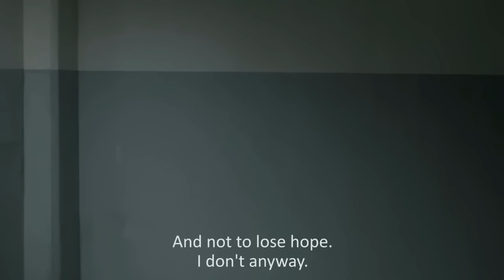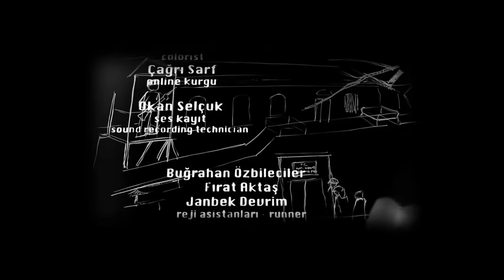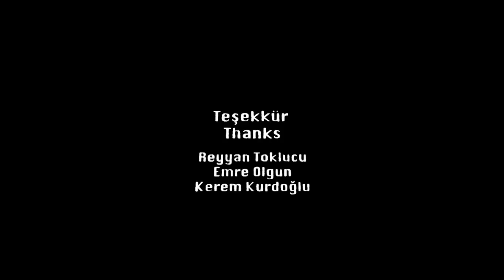SUS / HUSH (kıssadanfilm Kısa Film Short Movie)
Tanınmış oyuncular,hisli bir senaryo ve Okan Bayülgen sponsorluğunda güzel bir film.